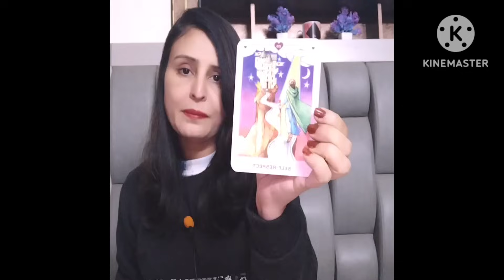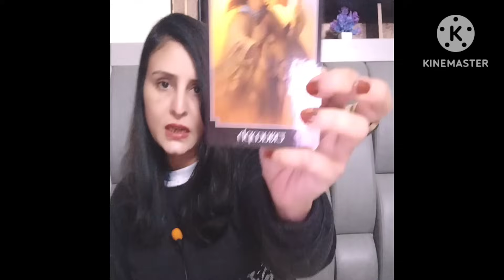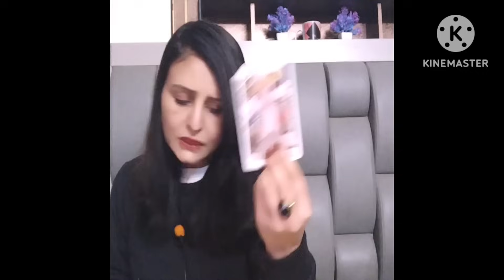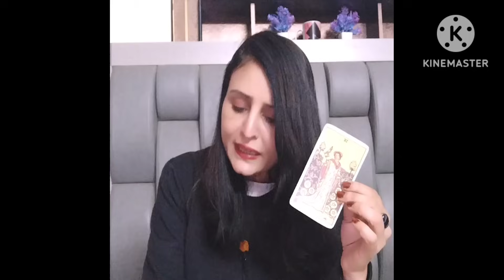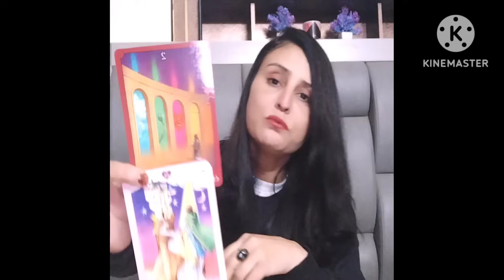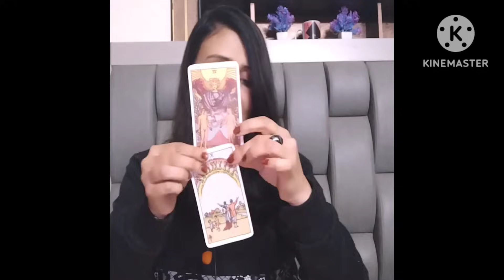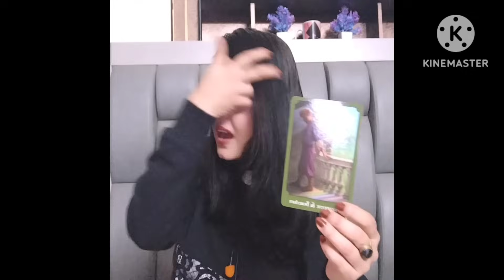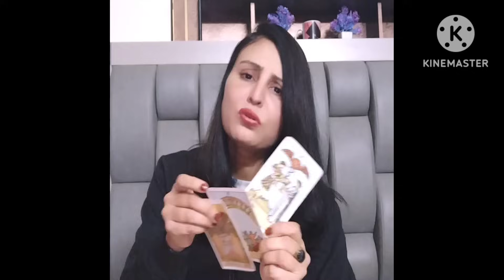Aapke pyar ki puri kahani..is connection ka sach.. ye hokar rahega aage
currentfeelingsofyourpartner divineconnection tarotreading manifestlove manifestanything nocontactreading manifestspecificperson nocontact healing tarot Thanku Thanku Thanku Universe. I love you❤❤.. by Anu